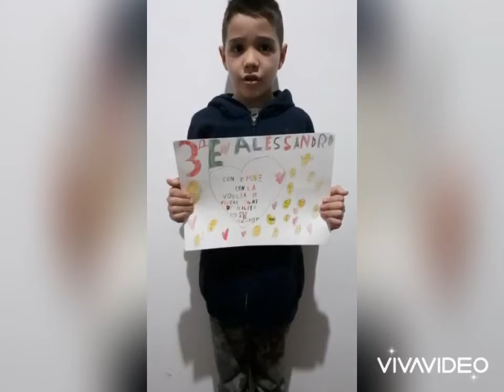Classe 3E Giornata internazionale della disabilità 2020 " Non si lascia indietro nessuno...mai"